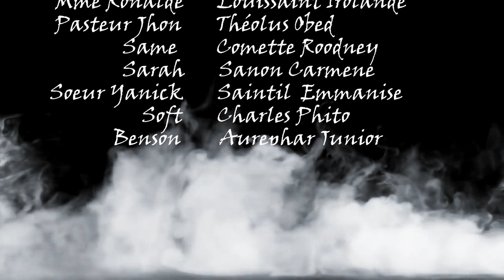QUI SUIS-JE PART 34. FEYTON 2021